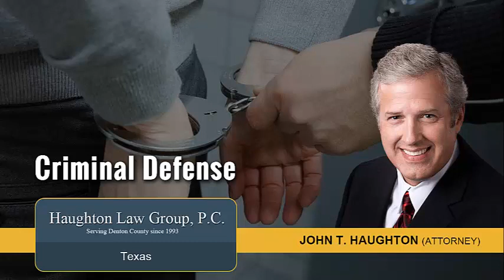Are Jail Alternative Programs Worth It? | Texas Crime Defense Attorney Explains Why (And Why Not)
Haughton Law Group, P.C.

Yes, in most cases, if alternatives to incarceration are available I recommend them to my client. However, if you have a client you believe will have difficulty complying with the terms of probation, he or she may be better off accepting a shorter jail or prison term, thereby limiting exposure to the highest available sentence. That is a decision the client must make for himself or herself.